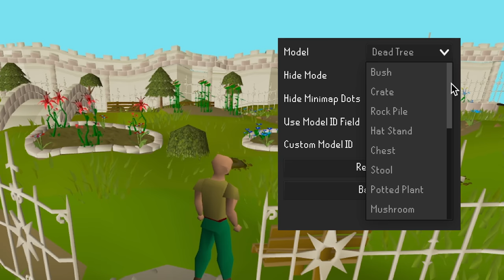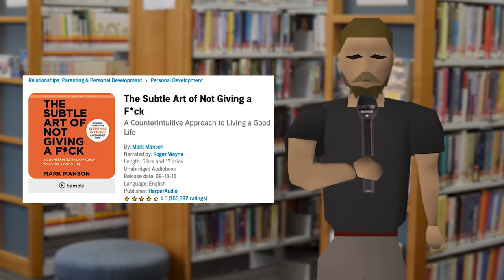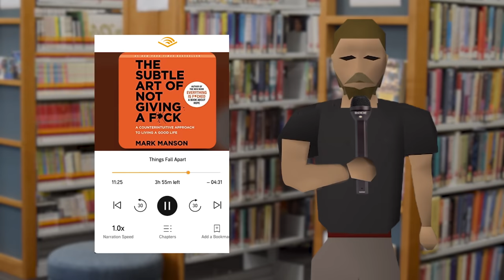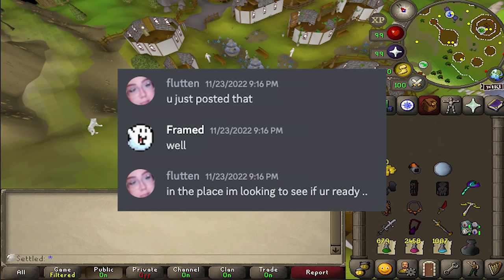Runescape Prop Hunt keeps getting better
Thanks to Idyl for developing this plugin!

No, this is not tileman.

Get edamame by bbno$, Rich Brian and over 1M + mainstream tracks